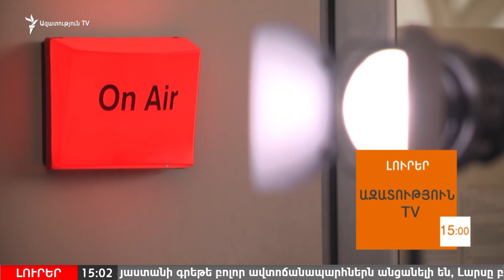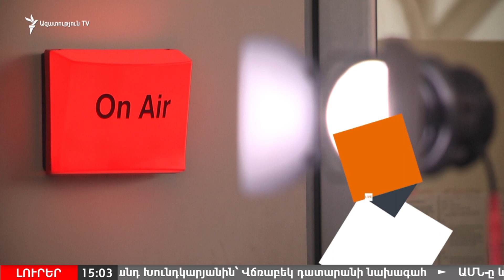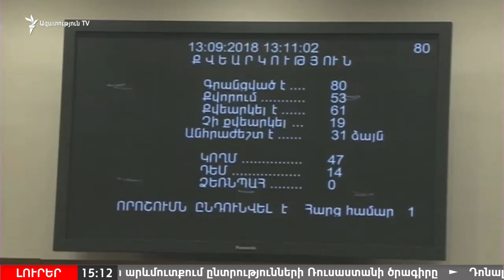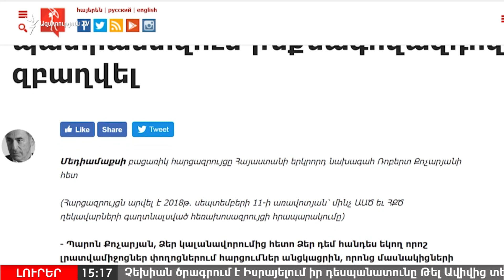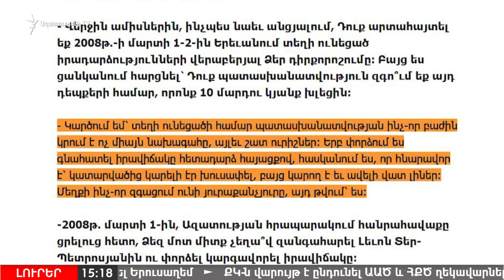ԼՈՒՐԵՐ 15.00 | Քրեական նոր գործ՝ գաղտնալսման դեպքով | «Ազատություն» TV | 13.08.2018